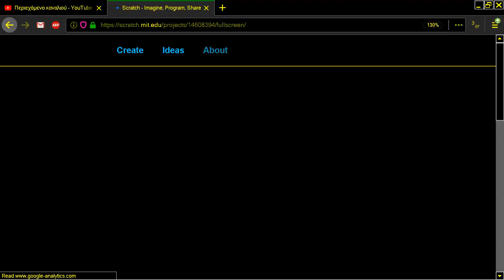Pacman Remix maKey maKey By ashankarspac PAC MAN CLONE BROWSER ONLINE ON Scratch MIT EDU